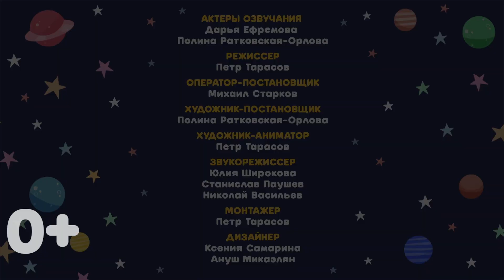Космический Доктор Кот | Находка! | Серия 9 | Мультфильмы для детей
В далекой далекой галактике сразу случилось две невероятных истории. Он них мы расскажем по порядку.

Известнейший во всей вселенной певец Рогач репетировал свое выступление в парке, но внезапно потерял голос. Пришлось даже позвать на помощь мистера Полицейского! Он сразу понял, что надо делать и помог Рогачу найти его голос и прекрасно выступить на общем концерте!

А на соседней планете, в это время играли малыши, которые встретили друга. Она так необычно разговаривал, чем очень веселил своих друзей. Оказывается у него шатался зуб! Веселые малыши поспешили к Доктору Коту. В клинике Зео рассказал им удивительную историю про Зубную фею. Так малыш получил не только помощь от друзей, но и подарок!

Не пропустите удивительные приключения космических жителей и узнайте в конце полезный и интересный совет от Доктора Кота!